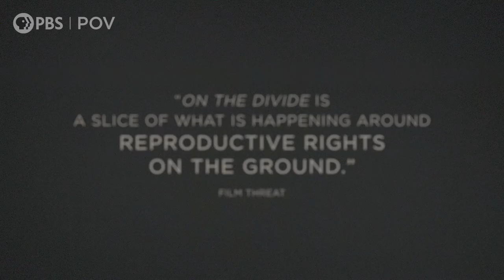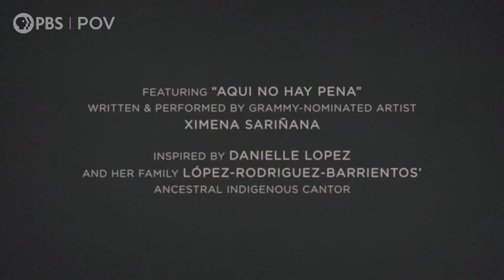On The Divide | Official Trailer | POV | PBS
On The Divide follows the story of three Latinx people living in McAllen, Texas who, despite their views, are connected by the most unexpected of places: the last reproductive health clinic on the U.S./Mexico border. As threats to the clinic and their personal safety mount, these three are forced to make decisions they never could have imagined.

On The Divide makes its national broadcast and streaming debut on the PBS documentary series POV on Monday, April 18th on PBS!